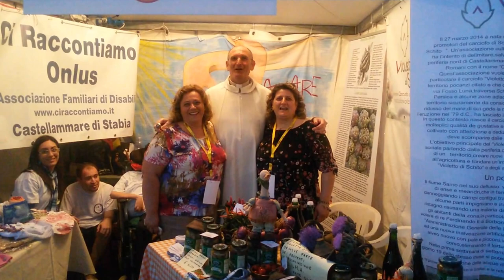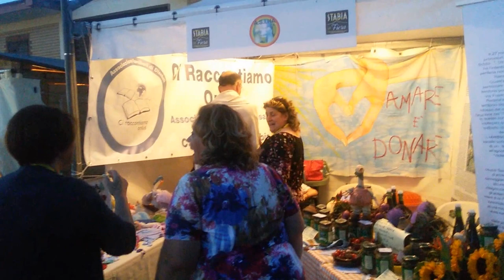Don Bernardo benedice uno stand a Stabia in Fiera